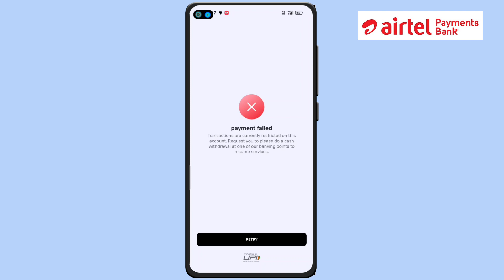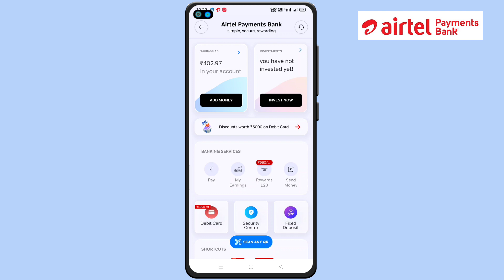airtel payment bank transaction are currently restricted | your payment could not be processed deu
Dosto iss video mein maine airtel payment bank ke upi transaction error ( payment failed Transactions are currently restricted on this account. Request you to please do a cash withdrawal at one of our banking points to resume services ) our ( TRANSACTION FAILED Your payment could not be processed due to unexpected error. Please try again after sometime or try with another a/c ) ke bare me bataya hai.

Releted keywords-
airtel payment bank transaction failed
airtel payment bank transaction problem
airtel payment bank transaction are currently restricted
airtel payment bank transfer problem
airtel payment bank transactions are currently restricted on this account. Request you to please do a cash withdrawal at one of our banking points to resume services
transactions are currently restricted on this account. Request you to please do a cash withdrawal at one of our banking points to resume services
airtel payment bank your payment could not be processed due to unexpected error. Please try again after sometime or try with another a/c
your payment could not be processed due to unexpected error. Please try again after sometime or try with another a/c